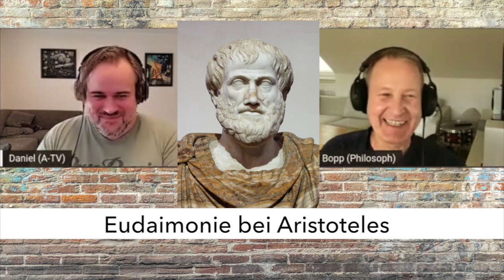Was ist der Sinn des Lebens? Ein Interview.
Interview für "Atheismus TV" zur Frage, ob es es ein gutes Leben gibt, auch ohne einen Gott - Teil 1